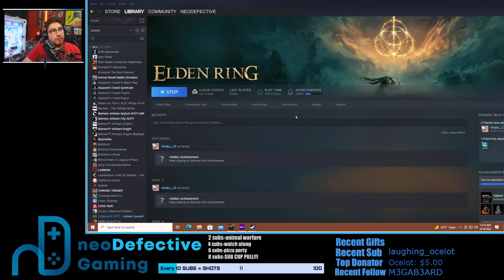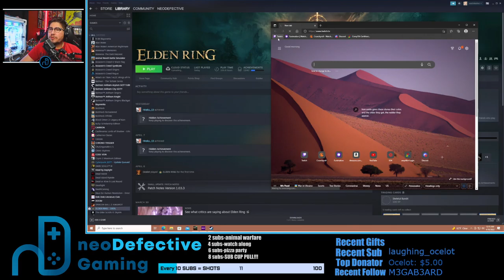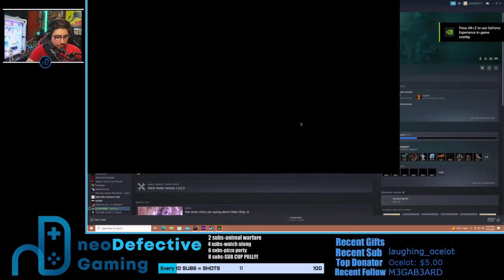Elden Ring | Gameplay 24